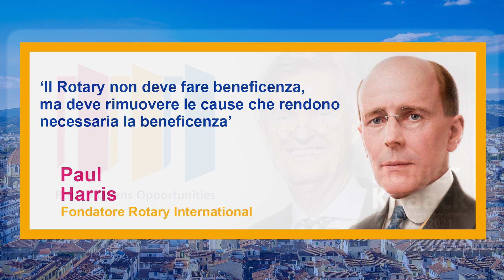Congresso Distretto 2071 - 19 giugno 2021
Congresso Distretto 2071
19 giugno 2021